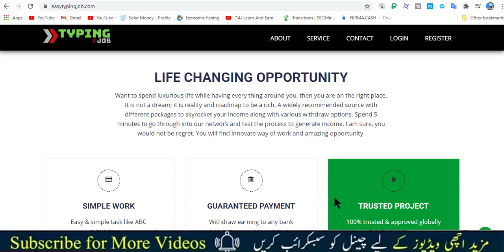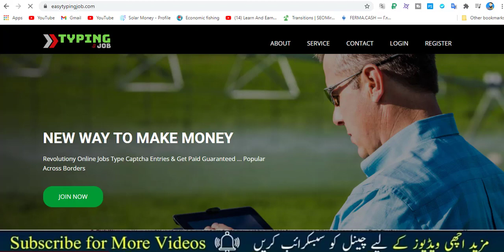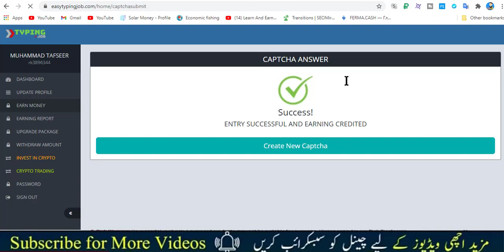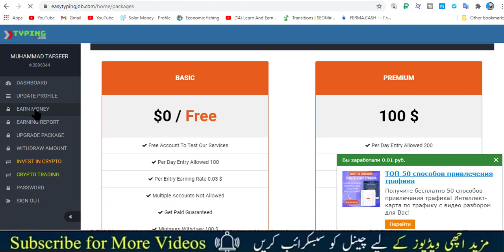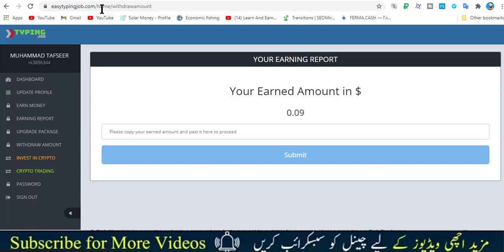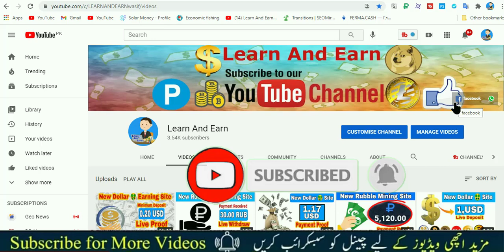Dollar Free Earning Site,Best Free Site 2021.